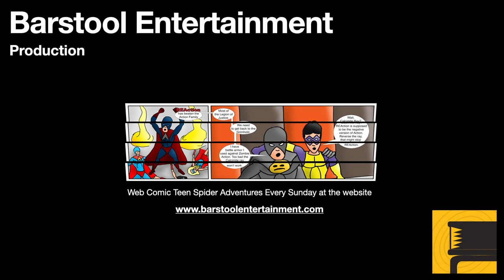GTA 5: Business Responsibilities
Once your characters make some money, investing in a business is not a bad idea. But, there are some responsibilities that go along with that ownership.